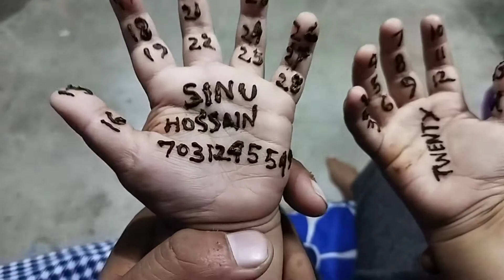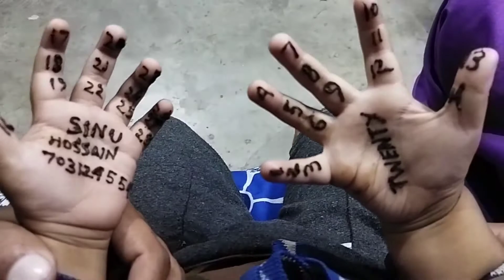Starting Gully Cricket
Starting Gully Cricket in our village with friends,

Lifestyle Vlog
Daily vlogs
Cricket match highlights
cricket fever
gully cricket
Gully cricket fever
Gully cricket with friends